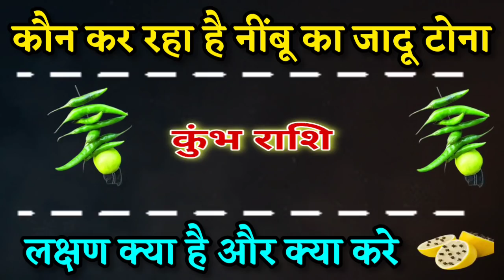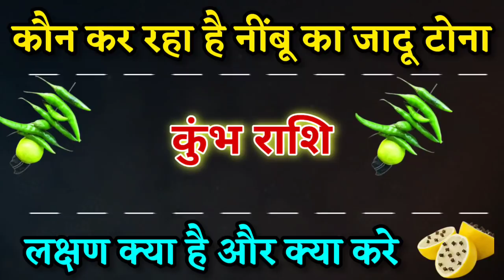कुंभ राशि: आपके ऊपर नींबू का जादू टोना कर रहे है, कौन कर रहा है और क्या करे | Kumbh Rashi Jadu Tona